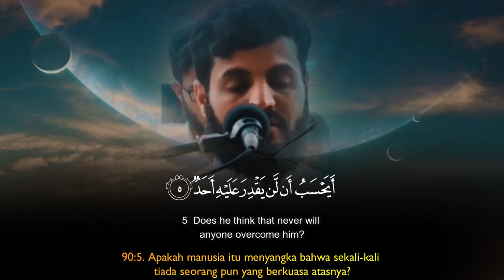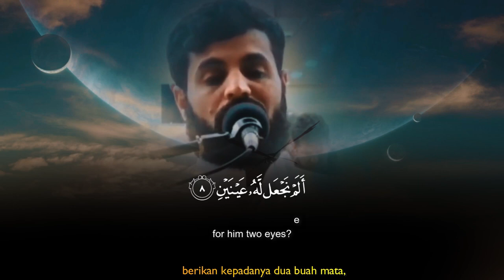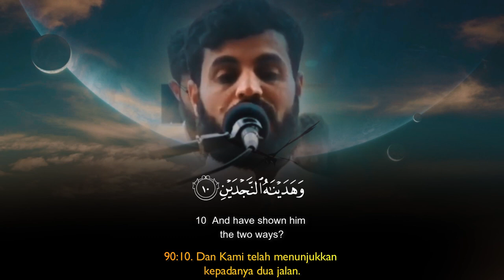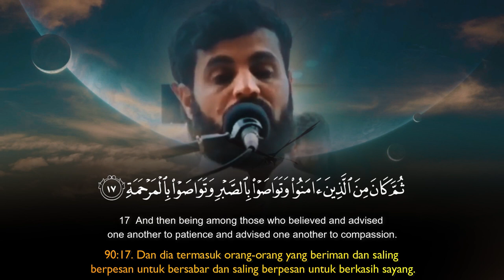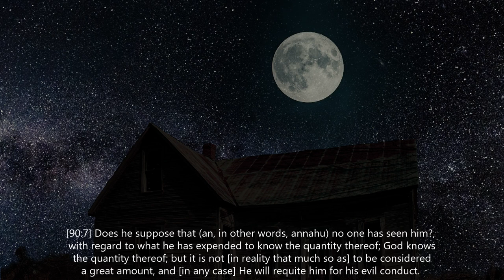Surah Al Balad - Raad Al Kurdi